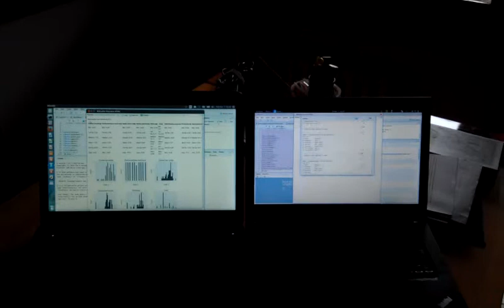Ko je brži: hp probook 450 vs Lenovo ThinkPad T420s: Test u R. Runda 2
Steve i Eso testiraju brzinu laptopa pokretanjem skripta u R.
Eso vodi 2:0